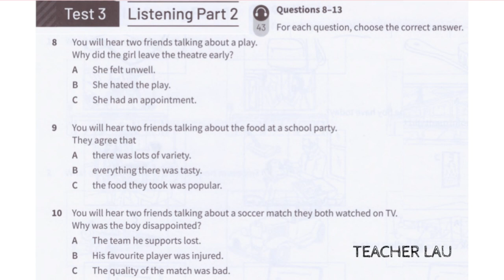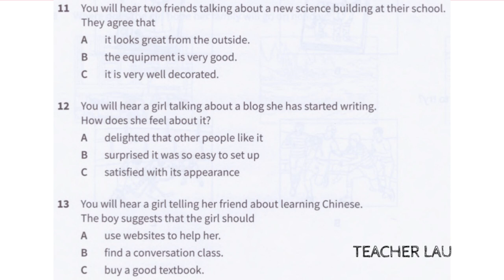B2 Cambridge Mock Test 3 - Listening P2